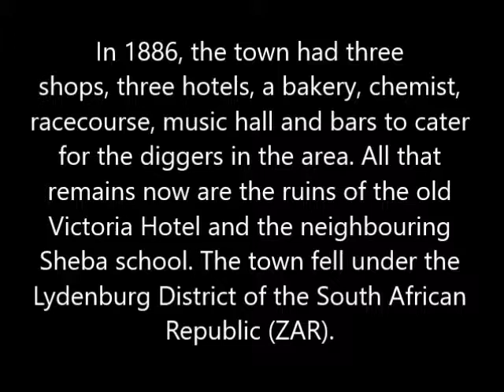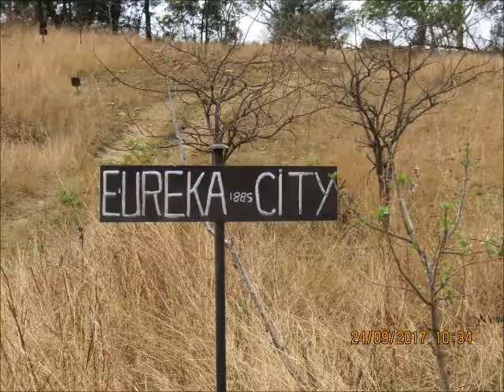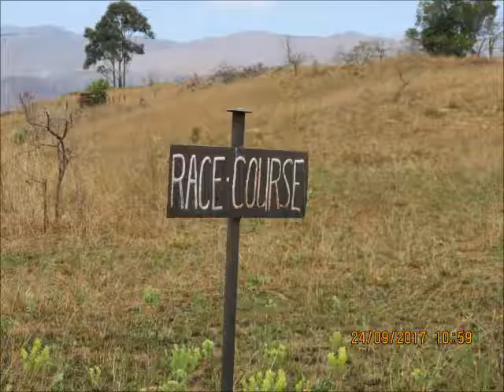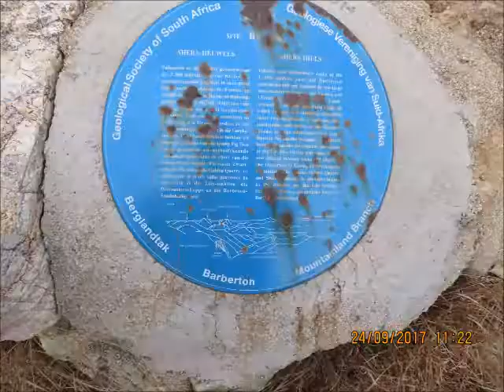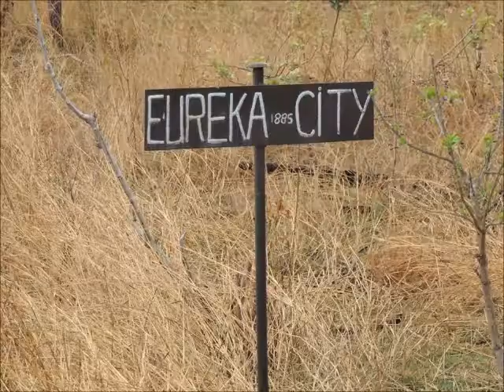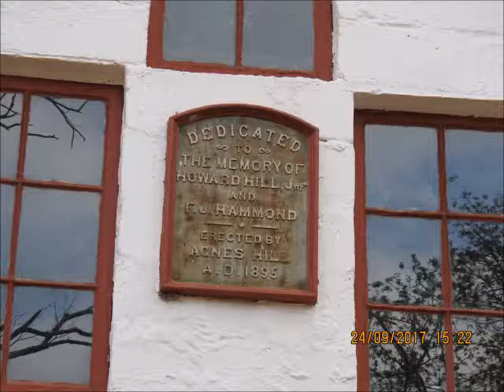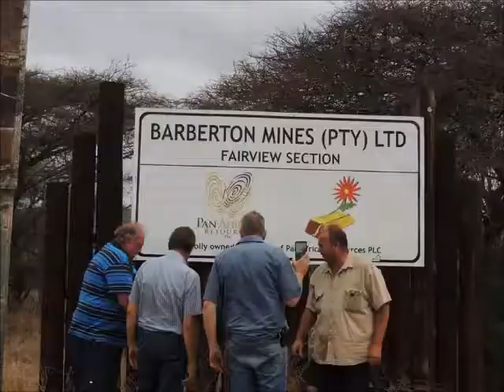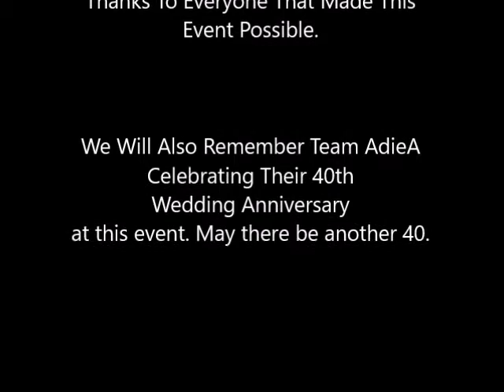Eureka Event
A geocaching event to visit Eureka City. One of the many ghost cities in South Africa.